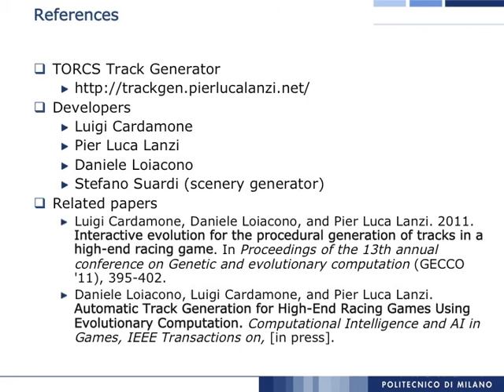TORCS Track Generator - The Scenery Generator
TORCS Track Generator developed by Luigi Cardamone, Pier Luca Lanzi, and Daniele Loiacono. The scenery generator takes a track description and add all the assets based on a set of PCG heuristics and a scaffold of assets for specific sceneries (e.g., hills, desert, snow mountains).